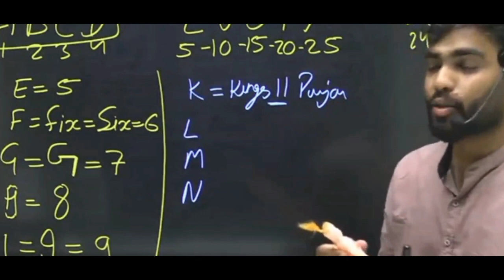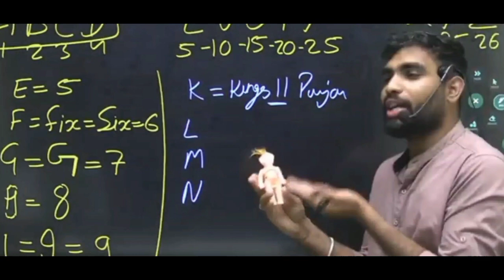Papa मैं किसी से प्यार करता हूं 😬 || pankaj sir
Support Team RSSIR

1.NDA
2 Navy
3. Cost guard
4. SSC GD
5. Army
6. Airforce

Top Motivation study youtube channel